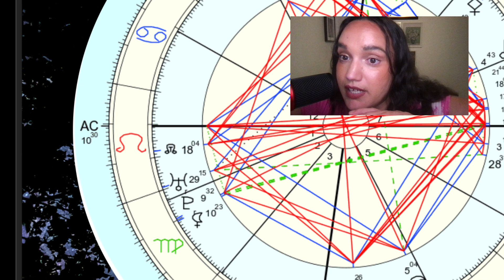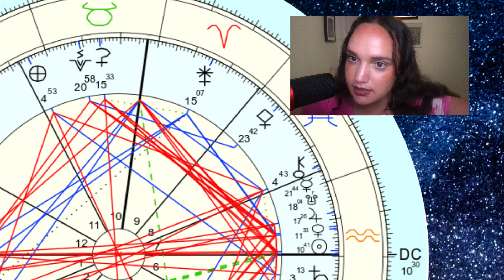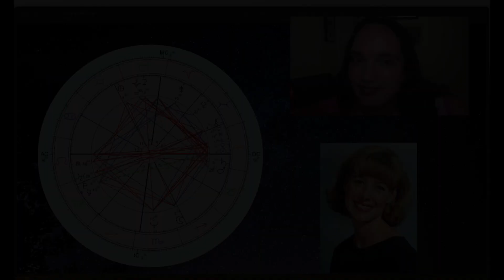Portrait of an Evil Woman: Mary Kay Letourneau's Astrological Chart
Mary Kay Letourneau was an Aquarius Sun, Mercury, and Venus; Capricorn Venus, Sagittarius Moon, and Leo Rising.